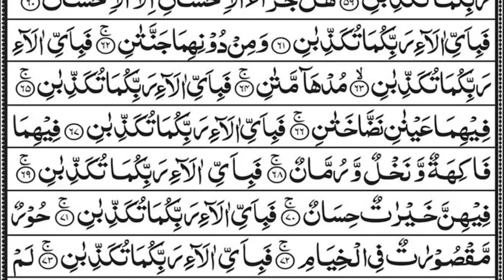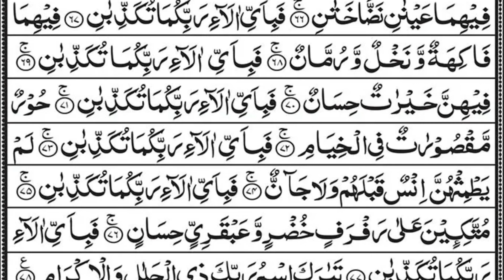Surah Yaseen | Yasin | Episode 297 | Daily Quran Tilawat Surah Yasin Surah Rahman Surah yasin yaseen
Surah Yaseen : 00:01
Surah Rahman : 15:44

Hadith

(Al-Bukhari)

yasin
yasin sharif full
yasin surah
surah yasin
surah yaseen
yaseen sharif
yasin sura
yasin
yaseen
yasen
qari sudais
imam sudais
sheikh sudais
surat